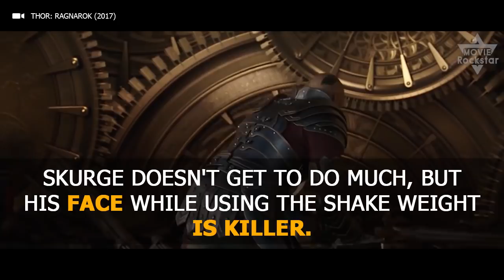Thor: Ragnarok Funny Moments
The Marvel Cinematic Universe has always used comedy to make its films work, but none is funnier than Taika Waititi's Thor: Ragnarok (2017).

Featuring:
Loki's Play  - 0:21
Skurge's Shake Weight - 0:59
Get Help! My Brother Is Hurt! - 1:27
Thor's Embarrassing Window Exit - 2:10
Everything Korg Says - 2:42
Point Break Callback - 3:42
Sun's Going Down - 4:25
Puny God - 5:03
Stan Lee Gives Thor A Haircut - 5:46
Banner's Hulk-Out Fail - 6:23
Loki Falling For 30 Minutes - 7:07
Hulk Fight Giant Surtur - 7:50